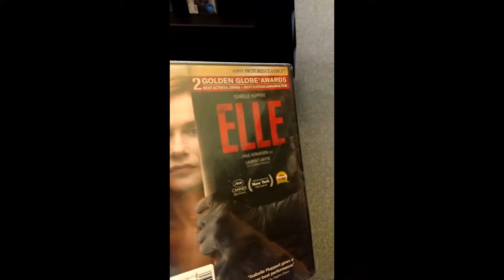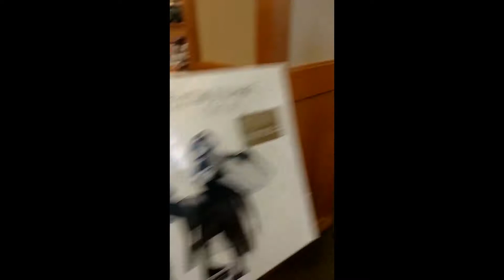DVD & Vinyl Puns with Nick Stropoli & David Schoen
This is what happens when you have time to kill in Barnes & Noble...